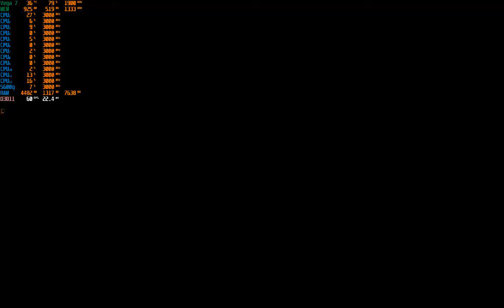Grow 1080 Mid Low on ryzen 5600g + Radeon VEGA Graphics 7 IGP + 16gb RAM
Recorded and overlayed with MSI Afterburner

Reencoded with handbreak 720/30.